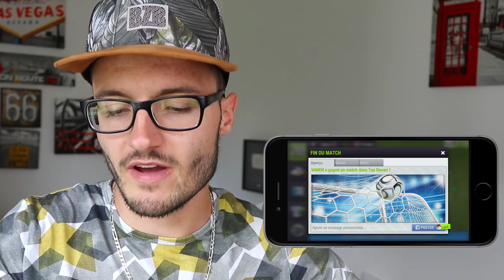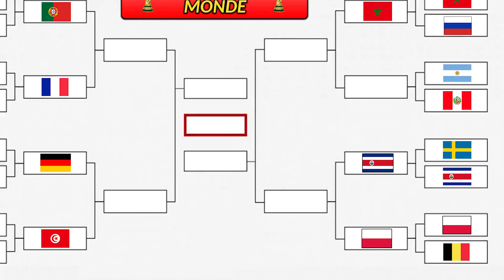LA DERNIÈRE PARTICIPATION DE GUILLAUME ???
Guillaume , gardien phare de la chaîne , pourra t-il continuer la compétition ?

Bienvenue les amis! Nouvelle vidéo aujourd'hui : Huitième de finale avec le Costa Rica qui affronte la Suède ! Un duel des Guillaume donc ! Qui va gagner ? La réponse maintenant !

Je vous souhaite à toutes et tous une très bonne vidéo !

Mon Snapchat : VAHEMINHO